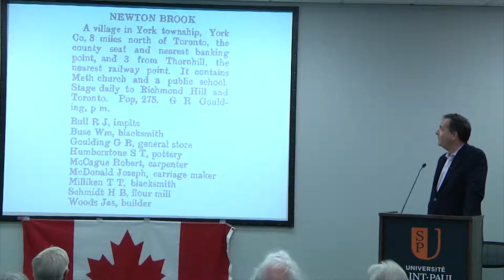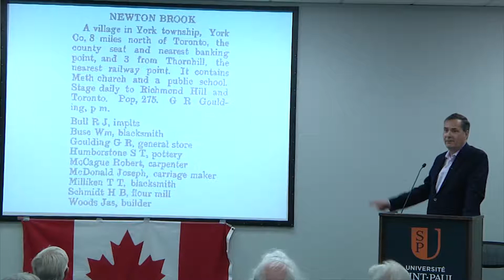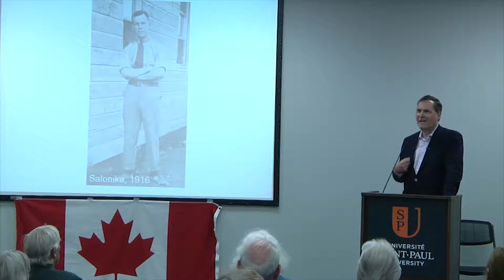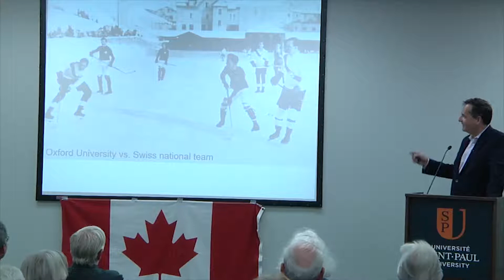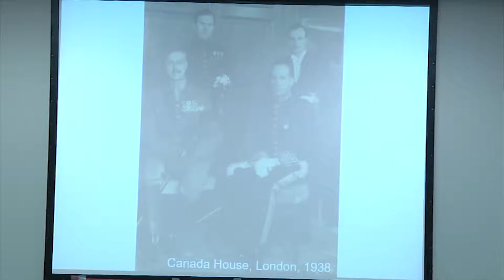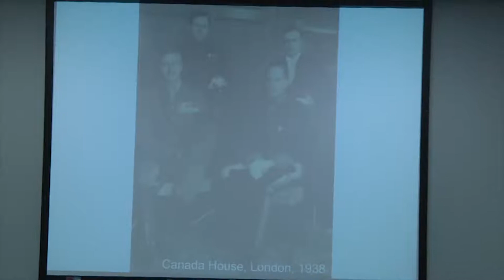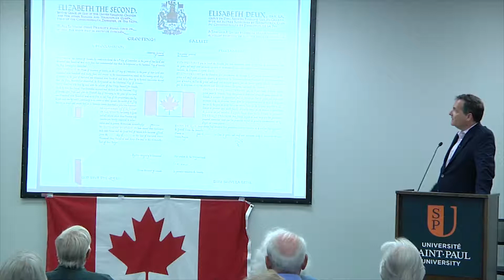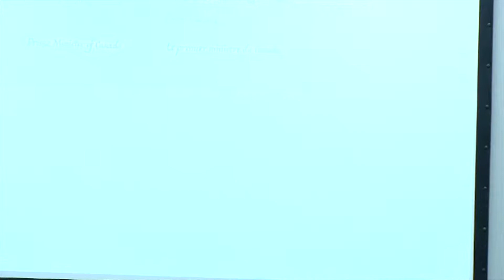OECA Canada 150: Lester Pearson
Talk presented as part of Old Ottawa East Communication Association speaker series on Canadian Prime Ministers.

Video courtesy of Nick Masciantonio at Communiqué Direct.